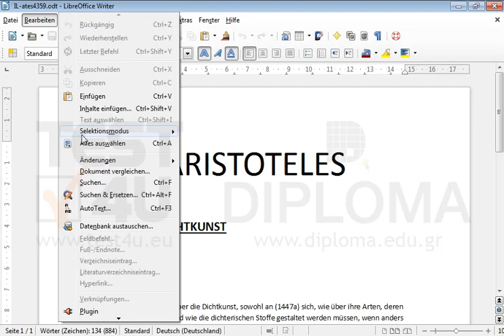Markieren Sie den ganzen Text.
Markieren Sie den ganzen Text. Möchten Sie mehr. Laden Sie das TEST4U demo herunter